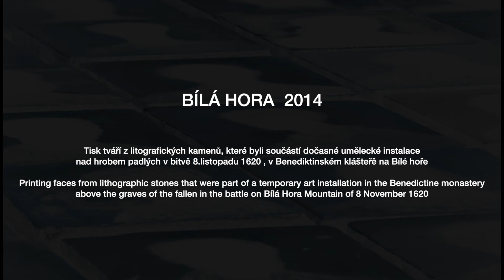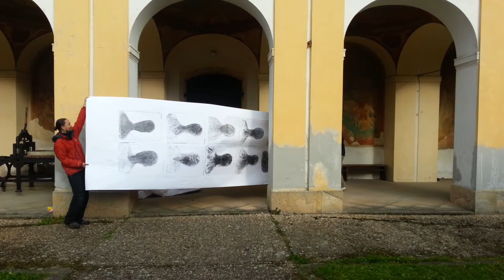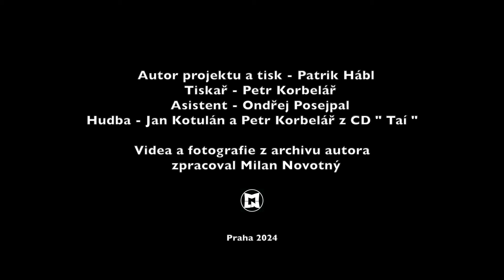5x5m lithography from 42 stones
In 2014, Patrik Hábl approached me if we could together preserve his drawings on lithographic stones (to withstand weather conditions), as they were part of his Bílá Hora 2014 installation in the garden in the middle of the Pilgrimage Church of Our Lady of Victory on Bílá Hora . We thought that since the stones were going to be rolled with black feather paint to stabilize the drawing, that we could print them at least once.  The stones were half in the ground and it would have been difficult to take them out and print each one separately on a mobile hand press, as we had originally intended.  So we used two small "Sláma" hand presses and printed all 42 stones directly from the ground onto three large strips of paper. The total size of the paper was 5 by 5 meters. In the end of the slide show and videos you can see the final print in the Church of the Holy Family in České Budějovice 2017.
Petr Korbelář 2024

Roku 2014 mě Patrik Hábl oslovil, jestli bychom společně mohli zakonzervovat jeho kresby na  litografických kamenech ( aby odolali povětrnostním podmínkám), protože se nacházely v rámci jeho instalace Bílá Hora 2014 v zahradě uprostřed Poutního kostela Panny Marie Vítězné na Bílé hoře . Napadlo nás, že když už se budou kameny navalovat černou pérovou barvou ke stabilizaci kresby, že bychom je mohli alespoň jednou vytisknout.  Kameny byly napůl v zemi a bylo by je náročné vyndávat a tisknout každý zvlášť na pojízdném ručním lisu, jak jsme měli původně v úmyslu.  Použili jsme tedy k tisku dva malé ruční lisy "Sláma" a vytiskli všech 42 kamenů přímo ze země na tři velké pruhy papíru . Celkový formát papíru byl 5 krát 5 metrů. .V závěru slide show a videí je vidět výsledný tisk v kostele sv. Rodiny v Českých Budějovicích 2017.
Petr Korbelář 2024

Monument to the fallen fighters 2014,

The Benedictine monastery on Bílá Hora

I was approached by architect Norbert Schmidt to create a temporary installation on the site of the grave of the fallen from the 1620 battle.  The installation Bílá Hora 2014 refers to the place where the remains of the fallen from the battle of 1620 are buried.
Together we also approached composer Michal Rataj to compose music that consists of authentic sounds from the site, prayers, grinding stones, creaking benches.
 We placed the lithographic stones, on which I drew indistinct faces, in the space of the Paradise Court of the important pilgrimage site, immediately adjacent to the battlefield area where on Sunday 8 November 1620 the armies of the Czech Estates succumbed to the united Catholic army, sealing the fate of the Czech state for the next three hundred years. We laid 42 stones and only then did I learn that there were 42 men + 2 women in the grave. I had two test stones. It was all very mysterious. An ecumenical service, attended by both sides, Catholics and Protestantswas held. The temporary installation from the final resting place, which was made in collaboration with the architect Norbert Schmidt, was later printed with Peter Korbelář and I in a uniform format of five by five metres. This "graphic sheet" became part of the annual Graphic of the Year show. In 2017, the Lenten canvas was exhibited in the Church of the Holy Family in České Budějovice during Easter, continuing the medieval tradition of covering crosses and altars during Easter.
Patrik Hábl 2024

Pomník padlým bojovníkům 2014,
Areál benediktinského kláštera na Bílé Hoře

  Oslovil mne architekt Norbert Schmidt, aby na místě, kde je hrob padlých z bitvy 1620 vznikla dočasná instalace.  Instalace Bílá Hora 2014 se odkazuje k místu ve kterém jsou uloženy ostatky padlých z bitvy 1620.

Společně jsme ještě oslovili skladatele Michala Rataje, aby zkomponoval hudbu, která tvoří autentické zvuky z místa, modlitby, broušení kamenů, skřípání lavic.

 Litografické kameny, na které jsem kreslil nezřetelné tváře, jsme umístili do prostoru rajského dvora významného poutního místa, bezprostředně přiléhajícího k areálu bojiště, kde v neděli 8. listopadu 1620 podlehla vojska českých stavů spojené katolické armádě a zpečetila tak na tři sta let osud českého státu. Položili jsme 42 kamenů a až poté jsem dozvěděl, že ve hrobě je 42 mužů + 2 ženy. Měl jsem dva zkušební kameny. Vše bylo velmi mysteriózní. Byla zde sloužena ekumenická bohoslužba, které se zúčastnili obě znesvářené strany, jak katolíci, tak protestanti. Dočasnou instalaci z místa posledního odpočinku, která vznikla ve spolupráci s architektem Norbertem Schmidtem jsme později s Petrem Korbelářem vytiskli do jednotného formátu pět krát pět metrů. Tento „grafický list“ se stal součástí každoroční přehlídky Grafika roku. Bělohorské postní plátno bylo v roce 2017 vystaveno v kostele Svaté Rodiny v Českých Budějovicích během velikonoc a navazuje tak na středověkou tradici zakrývání křížů a oltářů během velikonoc.
Patrik Hábl 2024